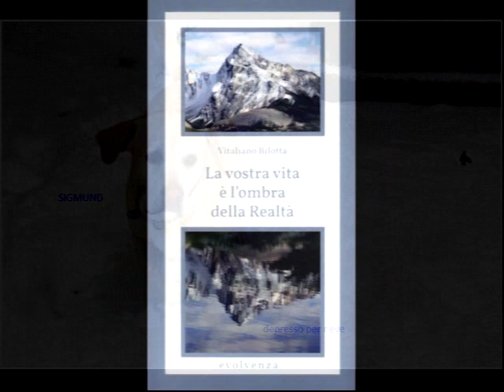Evolvenza Francesco di Sales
- Il “sentirsi d’essere” dei mistici raggiunge la massima percezione umana.
- The "feeling of being" of the mystics reaches the maximum human perception.
- Le "sentiment d'être" des mystiques atteint le maximum de la perception humaine.
- A "sensação de ser" dos místicos atinge o máximo da percepção humana.
- El "sentimiento de ser" de los místicos alcanza la máxima percepción humana.
- Das „Seinsgefühl“ der Mystiker erreicht die maximale menschliche Wahrnehmung.